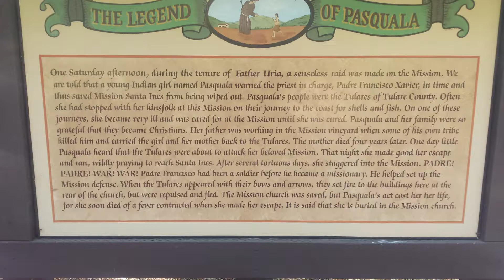Mission Trip 2018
11 Alta California Missiions that we visited.